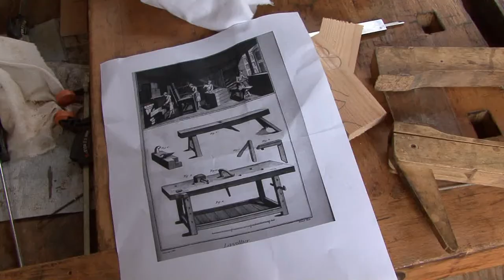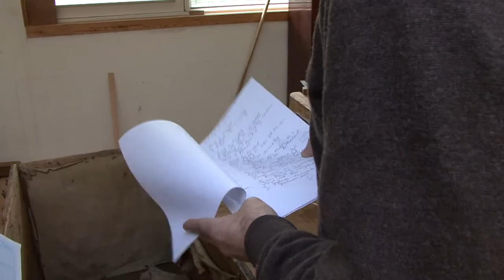Restauratie Boekenkist Hugo de Groot aflevering 2: het onderzoek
Bekijk het tweede deel van het videojournaal rondom de restauratie van de boekenkist van Hugo de Groot eigendom van Museum Het Prinsenhof.
Hierin is de kist voor het eerst voor het publiek open te zien. Wat zit er eigenlijk is de Hugo's kist?

Net als vorig jaar gaat ook dit jaar de opbrengst van Museum Het Prinsenhof tijdens Museumweekend 2013 naar een specifiek project. Dit jaar komen de Museumweekend euro's ten goede aan de restauratie van de boekenkist van Hugo de Groot. De boekenkist staat al bij de restaurator.  Vanaf  6 september 2013 is de boekenkist als bruikleen te zien in de tentoonstelling Vormen van verdraagzaamheid in Museum Catharijneconvent. Later in 2014 zal de boekenkist van Hugo de Groot weer terugkomen naar Het Prinsenhof in Delft.